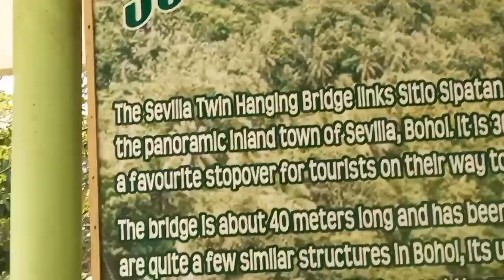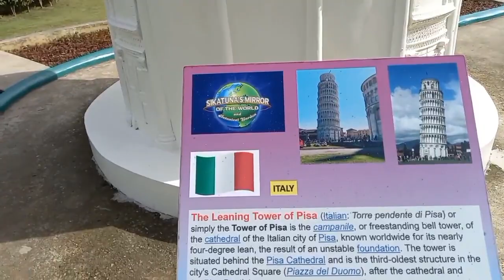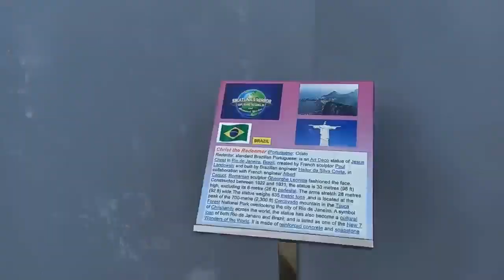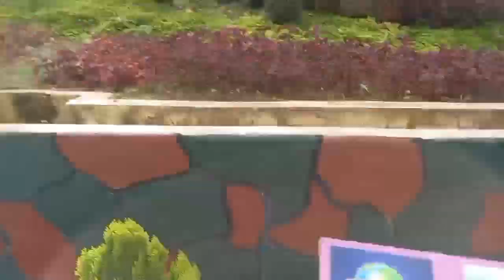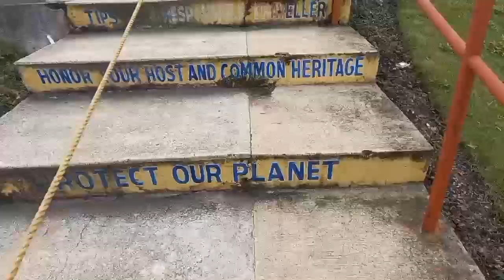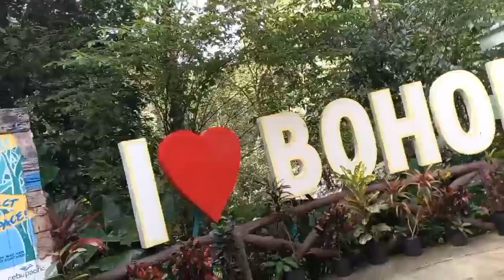Favorate moments of year 2021